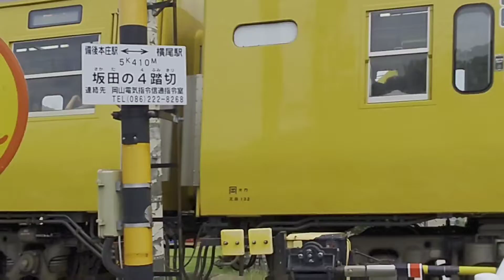福塩線上り下り 黄色い電車105系 115系 踏切通過